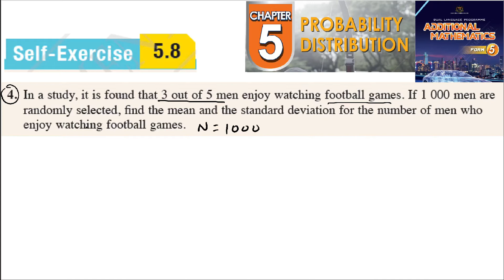Probability distribution self-exercise 5.8 Q4 Latihan kendiri 5.8 form 5 add maths kssm textbook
In a study, it is found that 3 out of 5 men enjoy watching football games. If 1 000 men are
 randomly selected, find the mean and the standard deviation for the number of men who
enjoy watching football games